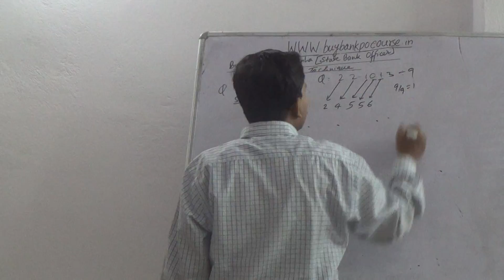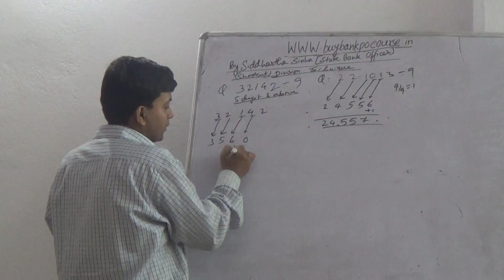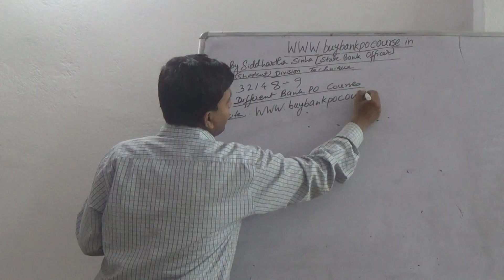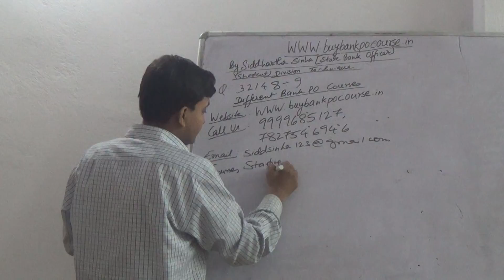Maths Shortcut Tricks On Division Technique for New India Assurance AO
Crack Bank PO/Clerk/Specialist Officer/SO/Insurance AO/Insurance Administrative Officer/Multipurpose/Office Assistant

Join Banking Courses Starting @ Rs1500/-